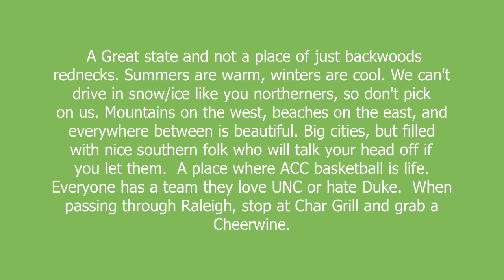North Carolina meaning and pronunciation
A Great state and not a place of just backwoods rednecks. Summers are warm, winters are cool. We can't drive in snow/ice like you northerners, so don't pick on us. Mountains on the west, beaches on the east, and everywhere between is beautiful. Big cities, but filled with nice southern folk who will talk your head off if you let them.

A place where ACC basketball is life. Everyone has a team they love UNC or hate Duke.

When passing through Raleigh, stop at Char Grill and grab a Cheerwine.

North Carolina definition by Urban Dictionary